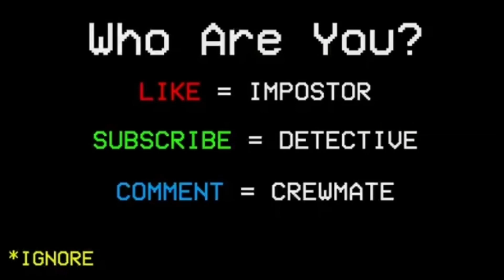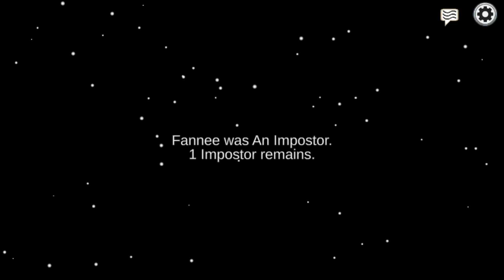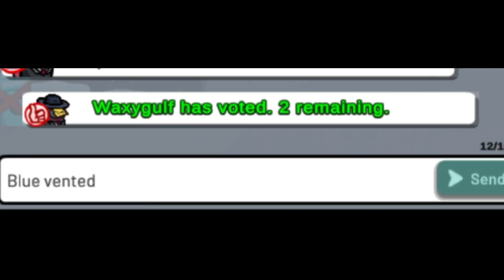TOP FUNNIEST MOMENTS IN AMONG US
TOP funniest moments in Among Us combined with high quality editing, ENJOY !!!